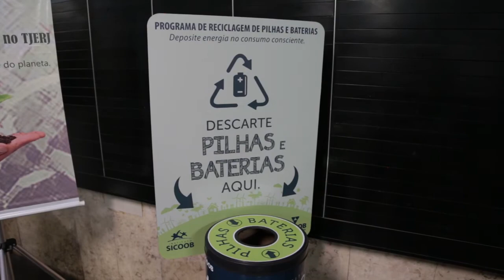TJ Notícias - Edição #59 (23/09/17)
Os detalhes da ampliação das audiências de custódias para o interior; tudo que você precisa saber sobre a prestação de serviço do TJ no Rock in Rio e a semana no Tribunal dedicada à sustentabilidade. Tudo isso agora no TJ Notícias.

O TJ Notícias é o primeiro webjornal do Poder Judiciário brasileiro, com tudo o que acontece na Justiça Estadual do Rio de Janeiro.
A produção é uma iniciativa da Assessoria de Comunicação do Tribunal de Justiça do Estado do Rio de Janeiro (TJRJ).